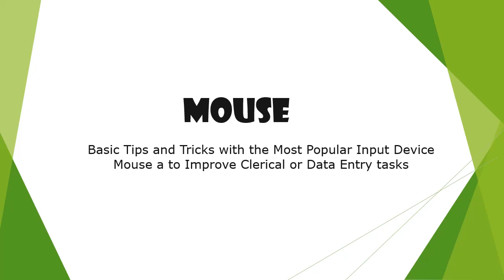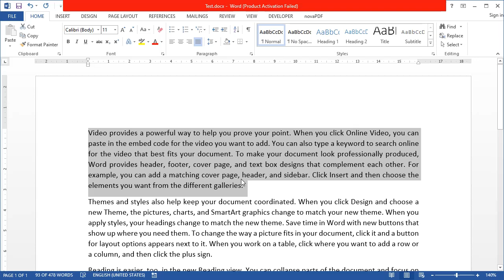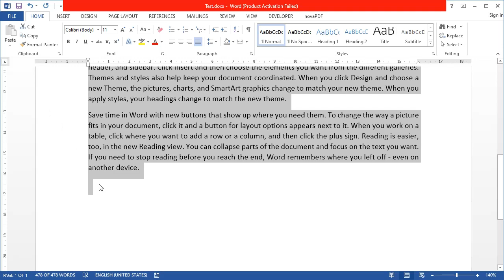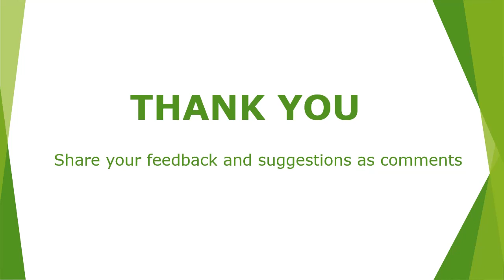Easy Reach – Basic Tips and Tricks on Most Popular Input Device Mouse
easyreach mouse Learn_a_LessonHere is the video on Basic Tips and Tricks with the Mouse, the popular input device. In this session explained the use of Single, Double and Triple clicks of mouse in a document and its effects based on its location either from margin or from the text content. Please let us know your feedback and suggestions as comments.

For Plant as well as crafting related DIY and Cooking videos, Please visit, Mehfil – Spread the Happiness